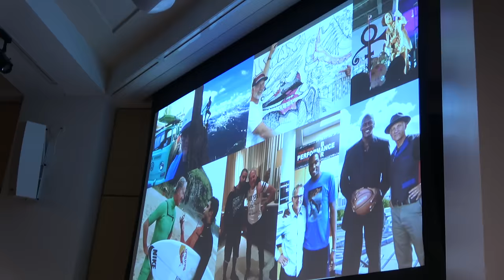What's inside Nike Headquarters?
What does the Nike campus look like in Beaverton Oregon? Check it out! Amazing!

It was so cool seeing Lincoln design his own shoe!

Thanks Nike for the free stuff and the awesome trip!

Looking to the Sky w/ Peter Kuli & Kasey Andre (Instrumental)

Title: Roller Coaster by Dirty Audio & Max Styler from Roller Coaster